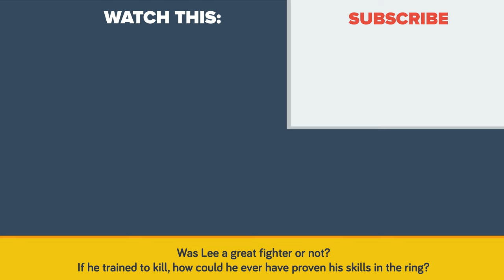Was Bruce Lee Actually A Good Martial Arts Fighter?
It is early 1960, and San Francisco's Chinatown is the place to be if you're a young martial artist looking to prove yourself in this world. Most of the martial arts masters however are reluctant, if not completely opposed to teaching Westerners what they see as a uniquely Asian art. Bruce Lee disagrees, and happily takes on any apprentice who can prove himself.

Wong Jack Man is amongst the greatest masters of his time, and he takes offense at Lee's willingness to take on non-asian students. Others however claim that Lee, new in town, has bragged loudly and constantly about being the greatest martial artist in the world. That bragging has worn on Wong's nerves, and now he has challenged Lee to a fight in Lee's own studio.

Inside Lee's studio a small assembly of people are gathered to watch a fight that will very quickly become the stuff of legends. The doors are barred to the public- this is a private grudge match, and only one man can be victorious. What happens next will leave fans of Bruce Lee, and martial arts in general, searching for the truth for decades.